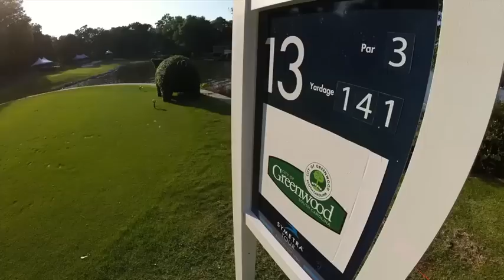Lucky Hole 13 at The Links at Stoney Point with Connect Lake Greenwood!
The road to the LPGA Symetra Tour's 2nd annual Self Regional Woman's Health Classic tournament was def a success. Thanks for all the outpouring support!